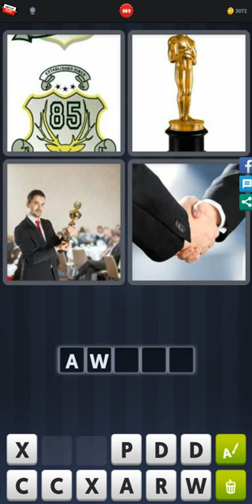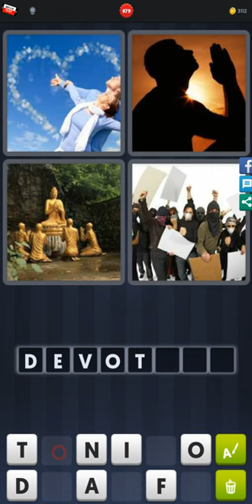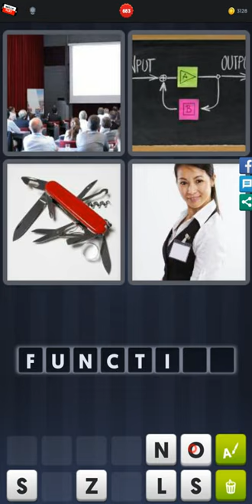4 Pics 1 Word - Level 666-684 - Find 5 objects used for cooking! - Answers Walkthrough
Answer 4 Pics 1 Word - Level 666-684 - Find 5 objects used for cooking! played